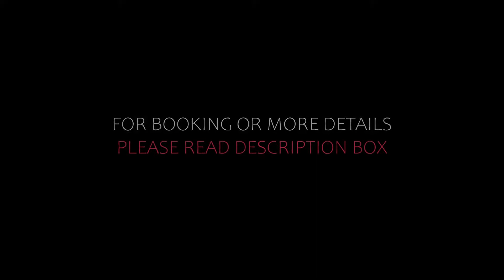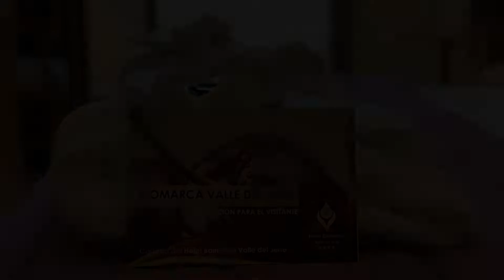Top 5 Recommended Hotels In Valle del Jerte | Luxury Hotels In Valle del Jerte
Queries Solved:
1) Top 5 Recommended Hotels In Valle del Jerte
2) Top 5 Hotels In Valle del Jerte
3) Top Five Hotels In Valle del Jerte
4) Top 5 Romantic Hotels In Valle del Jerte
5) 5 Best Hotels For Couples In Valle del Jerte
6) Hotels In Valle del Jerte
7) Best Hotels In Valle del Jerte
8) Top 5 Luxury Hotels In Valle del Jerte
9) Luxury Hotel In Valle del Jerte
10) Luxury Hotels In Valle del Jerte
11) Luxury Stay In Valle del Jerte
12) Top 5 4 Star Hotel In Valle del Jerte
13) Best 4 Star Hotel In Valle del Jerte
14) 4 Star Hotel In Valle del Jerte

Track Title: Fiesta de la Vida
Artist: Aaron Kenny